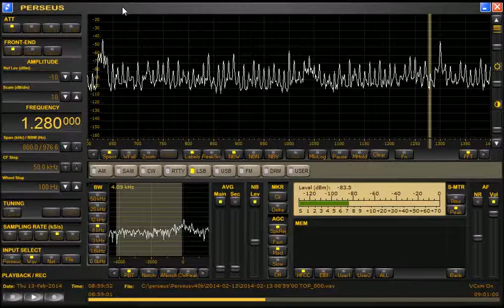1280 WNAM Neenah-Menasha WI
1280 WNAM Neenah-Menasha, Wisconsin, as heard in Lexington KY on 2-13-14. "WNAM Neenah-Menasha"